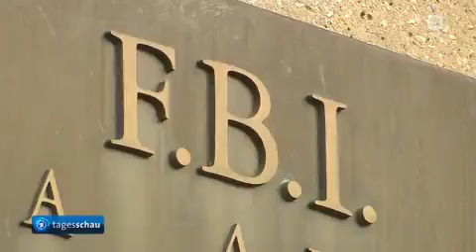Tagesschau | 29. 10. 2016 10:00 Uhr (mit Susanne Daubner) [GANZE FOLGE] | Das Erste HD 1080p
EU-Staaten stimmen CETA zu, Neue FBI-Ermittlungen gegen Clinton, Diskussion über die Rentenpolitik, Isländer wählen neues Parlament, Vertragsverlängerung für Bundestrainer Löw, Ergebnisse der Fußball-Bundesliga

Quelle: Das Erste/ARD-Aktuell

Moderator: Susanne Daubner